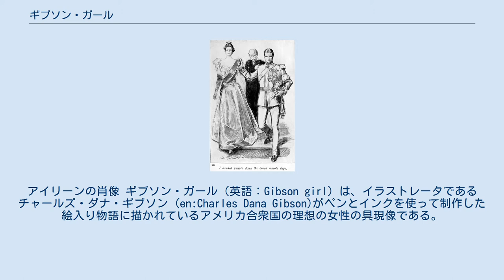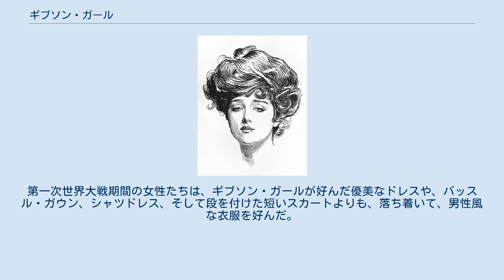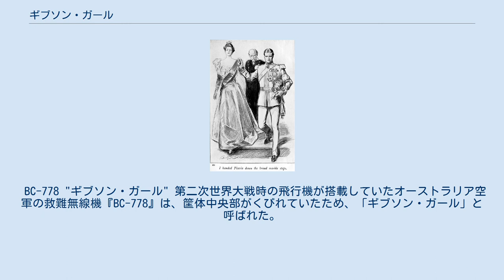ギブソン・ガール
アイリーンの肖像 ギブソン・ガール（英語：Gibson girl）は、イラストレータであるチャールズ・ダナ・ギブソン (en:Charles Dana Gibson)がペンとインクを使って制作した絵入り物語に描かれているアメリカ合衆国の理想の女性の具現像である。
ハイネックのたっぷりした袖のシャツブラウスにロングスカートを着た、肩幅が広くウェストの細いシルエットが特徴である。
ギブソンはこのような絵を、19世紀末から20世紀初頭にかけ、15年余に渡って描き続けた。
 ギブソン・ガールは長身でほっそりとしているが、スワンビル・コルセットを着用した結果としてできる、側面から見るとS字形のカーブ・ラインとなっている豊かな胸、腰、ヒップを持っていた。
彼女は端正な顔立ちで、切ないほどに美しかった。
その形姿は、19世紀末期と20世紀初頭に西欧が没頭した、彫像のような優美さ、若々しい相貌、儚い美を具現していた。
その首筋は細く、髪は頭の上に高く巻き上がって、当時のブッファン（en）や、ポンパドゥール（en）、あるいはシニヨンの髪型ファッション、すなわち「流れる巻き毛の滝」ともなっていた。
 『ゼンダ城の虜』の挿絵 チャールズ・ギブソン画 数多のモデルが、ギブソン・ガール・スタイルの挿絵のためにポーズを取った。
そのなかにはギブソンの妻であるアイリーン・ロングホーンや作家のアナイス・ニンも含まれていた。
アイリーンがオリジナルのモデルと考えられる。
もっとも著名なギブソン・ガールはおそらく、デンマーク系アメリカ人の舞台女優であったカミーユ・クリフォード（Camille Clifford、en）だった。
カミーユの塔のような髪型、優雅なガウンに包まれ、コルセットが形成するくびれた腰を持つ砂時計の姿形がこのスタイルの代表だった。
 ギブソン・ガールを描いたイラストレータは、アメリカの「美女」を称える作品がギブソン自身の絵に類似するハワード・チャンドラー・クリスティと、『ワンダー・ウーマン』（Wonder Woman、en）のコミックを元にした作品で著名なハリー・G・ピーターがいる。
 ギブソン・ガールは、美しさ、中庸を得た自立、個人的な充足、アメリカの国家的威信の具象像だった。
彼女は大学に通い、素晴らしい級友を持つ娘として描かれたが、婦人参政権運動のデモ行進の一員として描かれることはなかった。
第一次世界大戦の勃発と共に、ファッションの変遷によってギブソン・ガールはその人気を喪った。
第一次世界大戦期間の女性たちは、ギブソン・ガールが好んだ優美なドレスや、バッスル・ガウン、シャツドレス、そして段を付けた短いスカートよりも、落ち着いて、男性風な衣服を好んだ。
このような戦時の謹厳な衣服は、ココ・シャネルが最初にデザインし普及させたものである。
 BC-778 "ギブソン・ガール" 第二次世界大戦時の飛行機が搭載していたオーストラリア空軍の救難無線機『BC-778』は、筐体中央部がくびれていたため、「ギブソン・ガール」と呼ばれた。
かつては海上自衛隊でも哨戒機の漂流キットの中に含まれており搭乗員からは「ギブソンズ・ガール」と呼ばれていた。